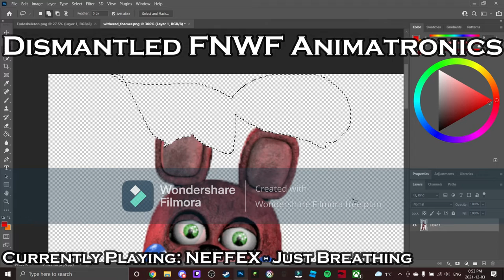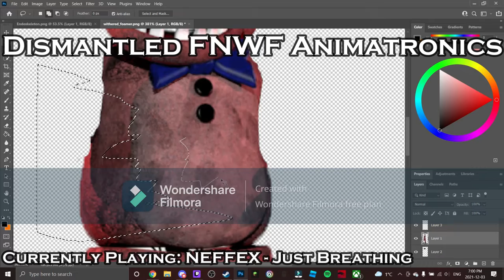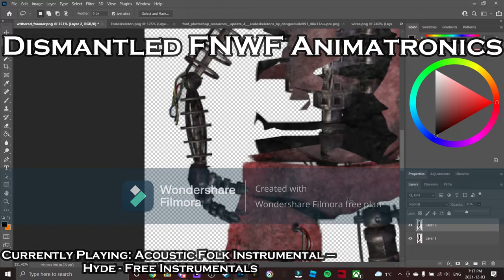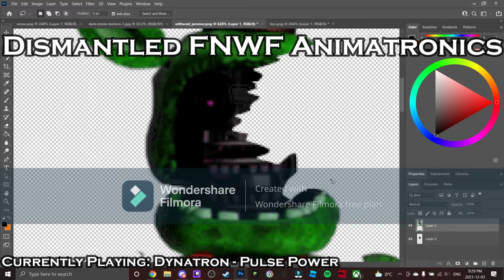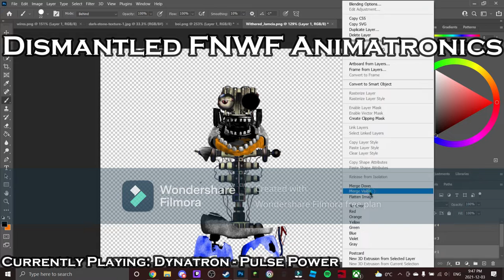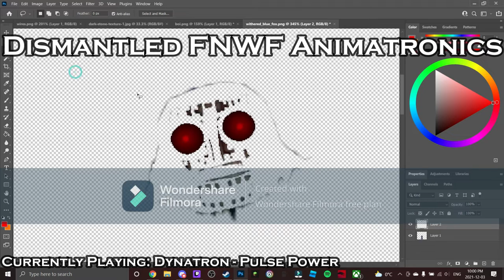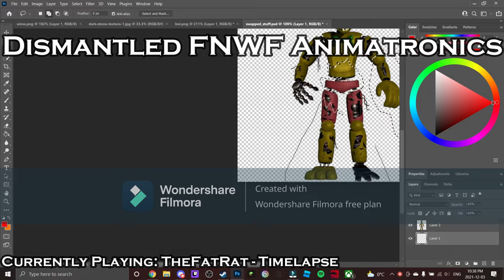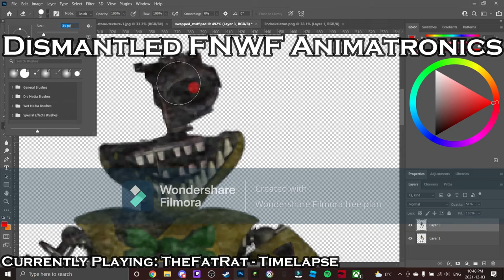Dismantled FNWF Animatronics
This is my Second speededit video. i just hope you know. FNWF is a game i'll make in a few years. the animatronics shown are: Foamer, Jammer, Jamcia,, Blue Fox, And Amex.